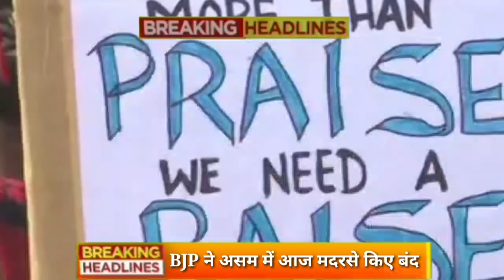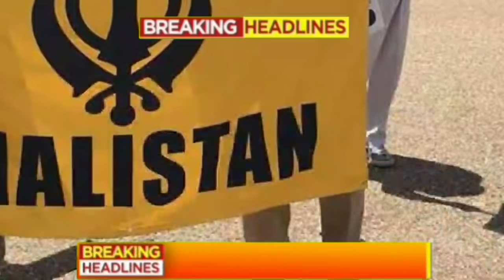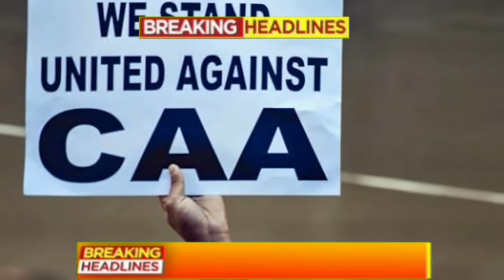Aaj sham ke mukhya Taza samachar|Bihar NRC|Yes bank